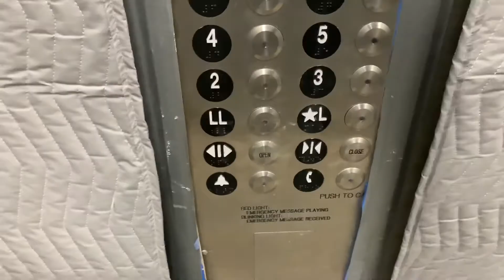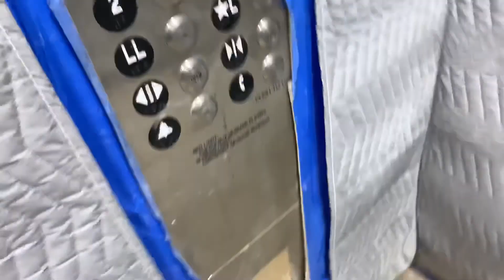Modernized 1982 Otis Traction Service Elevators At The Westin O’Hare Hotel In Rosemont, IL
Brand: Otis
Modernizer: All Types?
Installed: 1982
Modded: 2019
Drive: AC Traction
Motor: Geared
Fixtures (Originally): Lexan
Fixtures (Currently): Innovation Bruiser
Controller
Speed: 300 FPM
Floors Served: 13
Capacity: 3500 LBS.